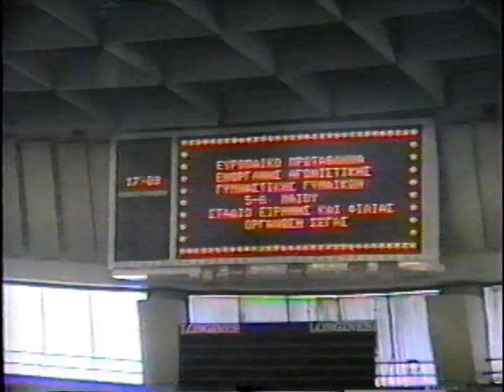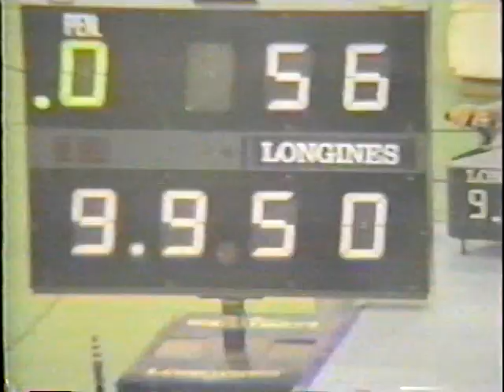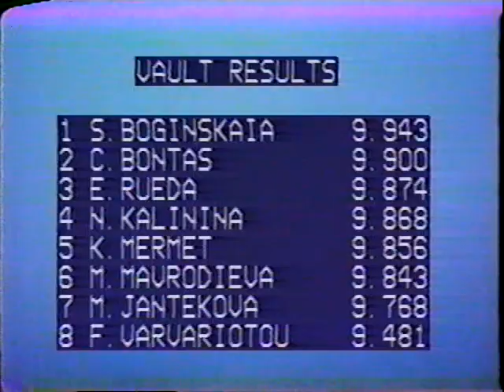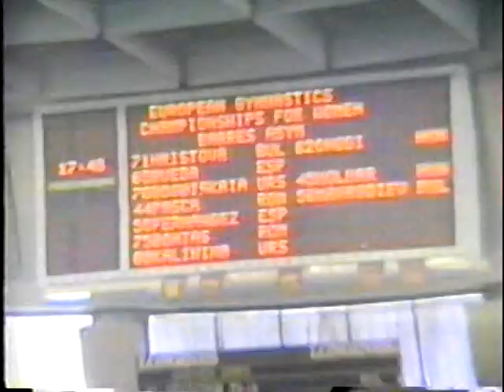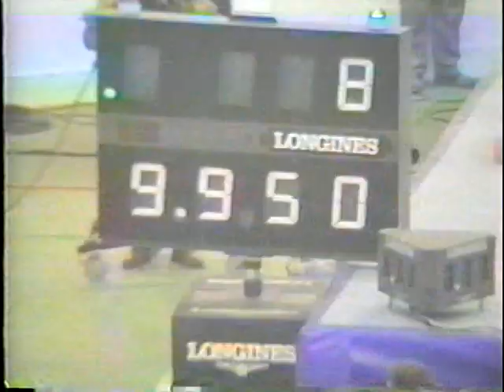1990 European Gymnastics Championships - Event Finals - Sports Image HV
1990 European Gymnastics Championships - Event Finals - Sports Image HV

Vault
Uneven Bars